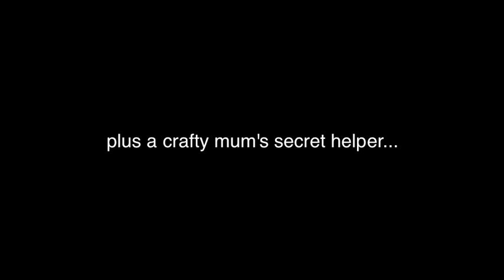How to make a cute cat costume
Halloween ideas and dress up days don't have to be expensive and difficult.  Try making this cute cat costume with your child by following the video tutorial with a free printable template for your cat's ears.  It's a fun dress up cute cat costume